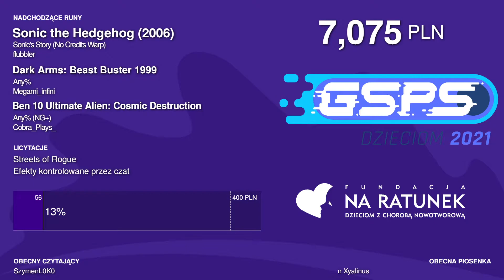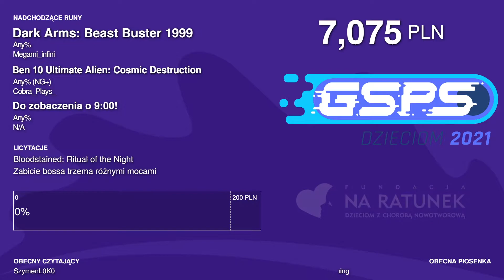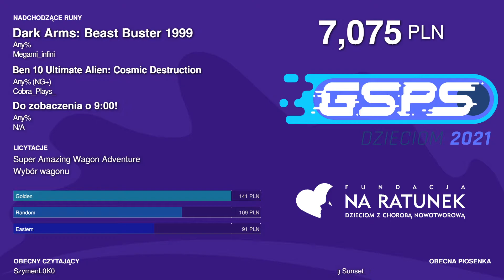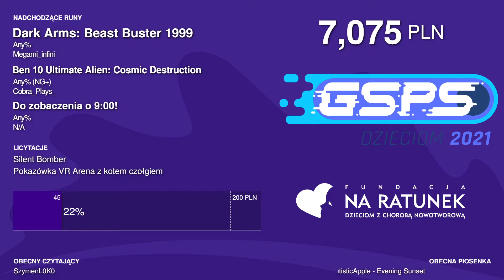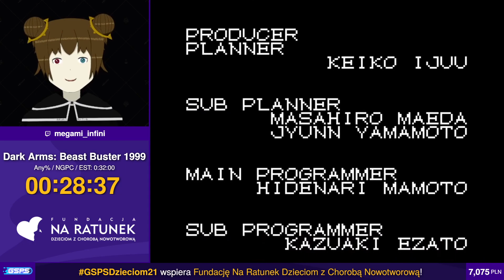GSPS Dzieciom 2021 - Dark Arms - Beast Buster [Any%] - Megami_infini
Koniec przerwy: 7:05

Speedrun z GSPS Dzieciom 2021 - wydarzenia speedrunningowego, które odbyło się w dn. 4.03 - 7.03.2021r. w formie zdalnej, a podczas którego uzbieraliśmy 17315zł na rzecz Fundacji Na Ratunek Dzieciom z Chorobą Nowotworową!

GSPS to prawdopodobnie pierwsze w Polsce charytatywne wydarzenie speedruningowe, wzorowane na takich eventach jak GDQ czy ESA.